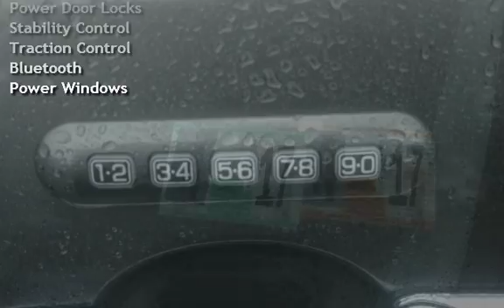2010 Lincoln MKZ AWD for sale in TAMAQUA, PA